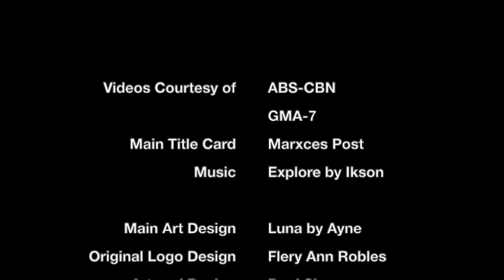ABS-CBN and GMA-7 Memories of the mid-2000s Part 2 | REWINED Full Episode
Naaalala mo pa ba noong unang sumayaw si Marian Rivera bilang Marimar? E ang muntikang paglipat ni Regine Velasquez noon sa ABS-CBN para gawin ang Betty La Fea?

Napanood mo ba ang tagisan nina Angelika dela Cruz at Sarah Geronimo sa Bituing Walang Ningning? E ang tapatan ng Kimerald at AlKris sa Sunday variety shows?

It was in the era of the mid-2000s kung saan nauso ang mga adaptation ng Korean drama, Mexican drama at mga Pinoy movies for television! At siyempre pa, kanya-kanyang pambato ang bawat network ng kani-kanilang mga ni-remake na iba't ibang classics and hit foreign shows.

Habang uso pa rin ang fantaseryes nito, nagbalik rin ang ABS-CBN at GMA-7 sa pag-produce ng kani-kanilang mga drama shows kaya mas lalong tumindi ang network wars!

Kaya sa pagpapatuloy ng REWINED kwentuhan natin with AC Soriano, binalikan namin ang ilan sa mga favorite remakes, teleseryes, and network war moments namin!

Tara, sama na as we look back at the past and live the present here on REWINED!